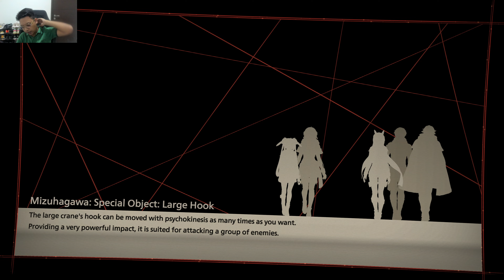SCARLET NEXUS INDONESIA (SHIDEN PUNYA BARANGNYA SETO JUGA GUYS) PS5 4K ULTRA HD - PART 20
YOW DENGS! Akhirnya guys gw coba mainin game Scarlet Nexus yang ternyata adalah anime! Berkisah tentang 2 orang yaitu Yuito Sumeragi dan Kasane Randall. Mengawali game Scarlet Nexus ini gw bermain sebagai Kasane dulu untuk Main Story nya! Mau Tahu bagaimana perjalanan Kasane Randall sebagai OSF? LANGSUNG AJA DITONTON YA! Jaga kesehatan selalu dan God Bless You!

Saweran Bossq!

My Companion :
Console :
PS 5

PC :
PROCESSOR : AMD RYZEN 7 3800X
MOTHERBOARD : ASUS TUF GAMING X570 Plus (WIFI)
VGA : MSI Geforce RTX 2070 SUPER VENTUS OC
RAM : CRUCIAL BALLISTIX DDR4 16GB KIT (2 x 8GB) 3600 MHZ
SSD : WD BLACK 1TB NVMe SN 850 PCle GEN 4
SSD 2 : SAMSUNG SSD 970 EVO PLUS M2 NVMe 500GB
HDD :  SEAGATE BARRACUDA 5 TB 7200 RPM SATA 3.5
HDD 2 : WD BLUE 1 TB SATA3 64MB
POWER SUPPLY : BE QUIET! DARK POWER 12 850W 80+ TITANIUM FULLY MODULAR
FAN : CORSAIR LL120 RGB THREE PACK
CASE : LIAN LI LANCOOL II MESH RGB ATX GAMING
CAPTURE CARD : ELGATO 4K60 PRO MARK II

GEAR :
MOUSE : STEELSERIES AEROX 3
MOUSE PAD : STEELSERIES QCK EDGE
KEYBOARD : STEELSERIES APEX PRO
HEADSET : STEELSERIES ARCTIS 7
MICROPHONE : RAZER SEIREN X QUARTS PINK
WEBCAM : LOGITECH BRIO
MONITOR : SAMSUNG U28E590D LED 4K